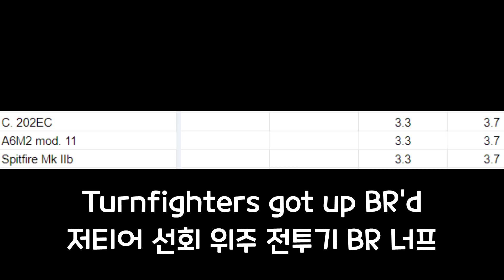'Upcoming BR changes'